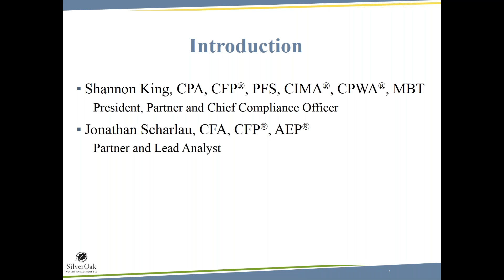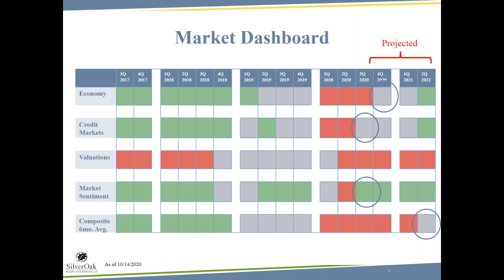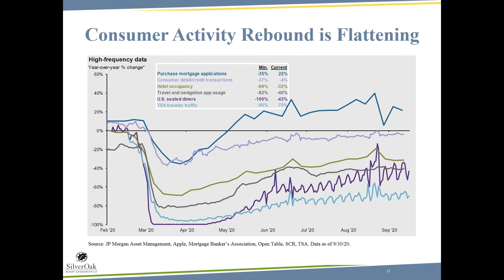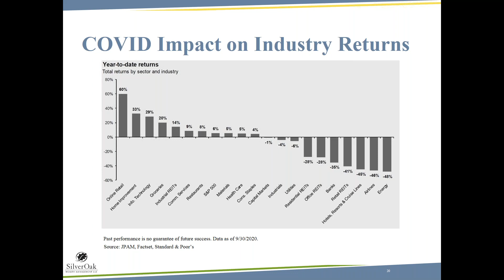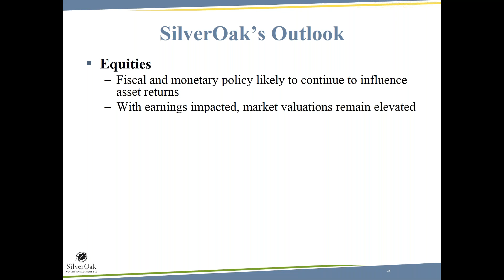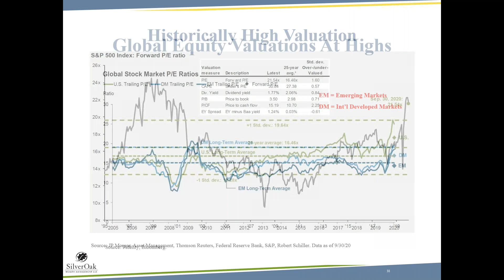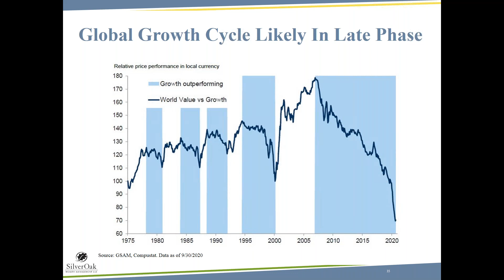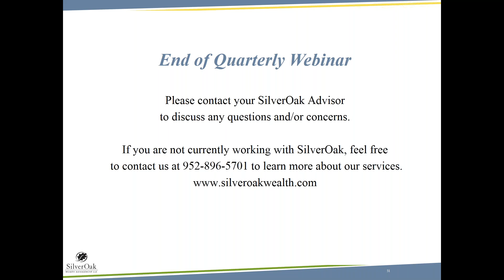SilverOak Market Update - 3rd Quarter 2020